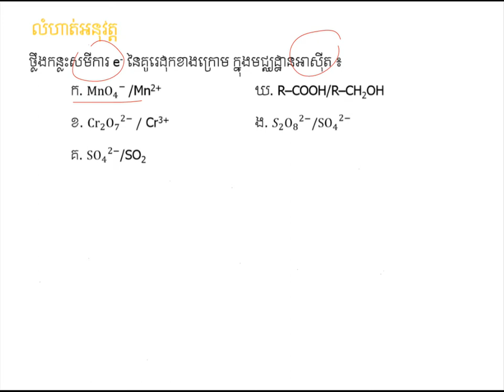លំហាត់ថ្លឹងសមីការមជ្ឈដ្ឋានអាស៊ីត||Balancing chemical equation practice||គីមីថ្នាក់ទី១១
លំហាត់ថ្លឹងសមីការមជ្ឈដ្ឋានអាស៊ីត|មេរៀនទី៣ជំ៣
ដកស្រង់ចេញពីសៀវភៅរបស់ក្រសួងអប់រំ យុវជន និងកីឡា
ជំនួយដល់ការសិក្សារបស់សិស្សានុសិស្សថ្នាក់ទី១២
គោលបំណងចែករំលែកចំណេះដឹងគីមីវិទ្យា